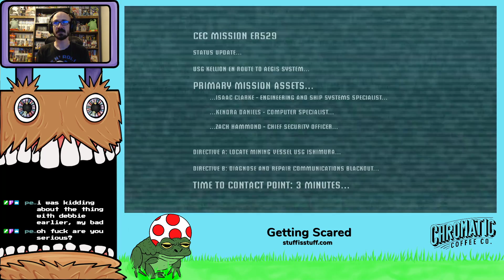Getting Scared: First Playthrough (Part 1) Dead Space Xbox 360 Challenge (10/911)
First 6 chapters of Dead Space.